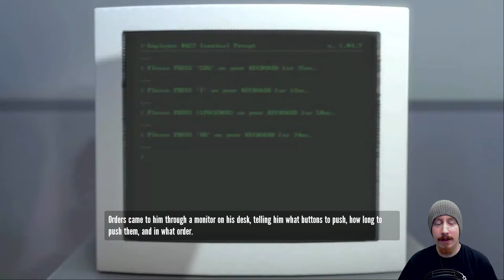The Stanley Parable #1 [Svenska/Swedish] med SweDuck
Så jäkla kul spel, Stanley Parable! Tack massor Skoffert för att du köpte det till mig!

if nothing else is above in the descrption!